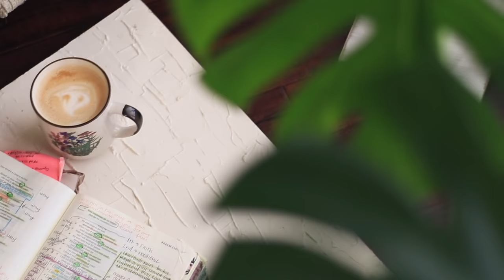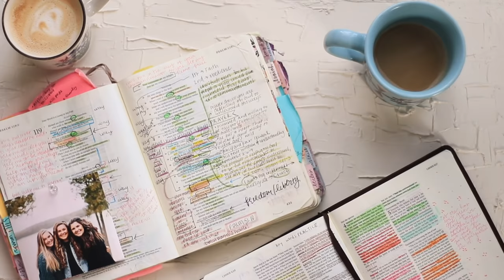It's UNDENIABLE that God brought us together. OUR STORY.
Hello Friends!
Thank you for joining Johnny and I in todays video! I am so excited to share with you our love story! This story is not "perfect" or like the movies. It was not love at first sight, and we had many ups and downs (including a "breakup" and weeks of silence). It is undeniable that it was only God who brought us together. He put me on Johnny's heart and eventually put Johnny on my heart. Through the process, God worked on both of our hearts - refining us and leading us together. We want to share this story with you SO THAT God would get all the glory! We hope and pray that you would see God in us and in this story. We hope that this story would lead you to STOP and PONDER the goodness of God.

We are still in awe at how God worked in bringing us together and we cannot wait to do ministry together and live our lives as a testimony to God's goodness and faithfulness.

Again, we give God all the glory.
Love,
Ash

AMAZON STORE: